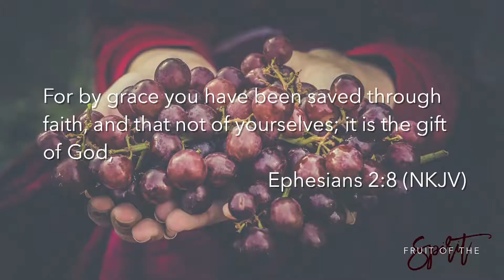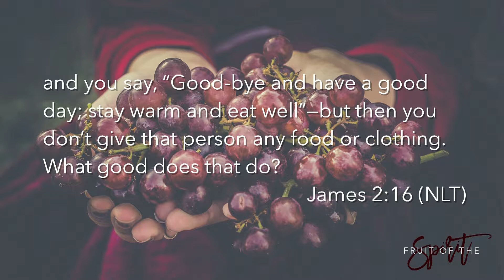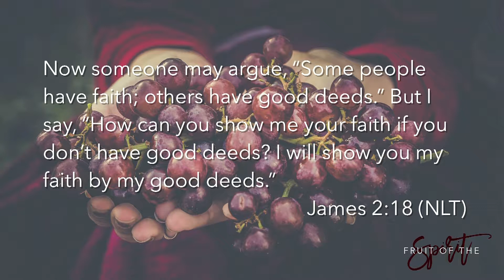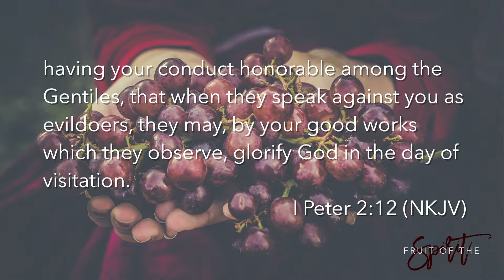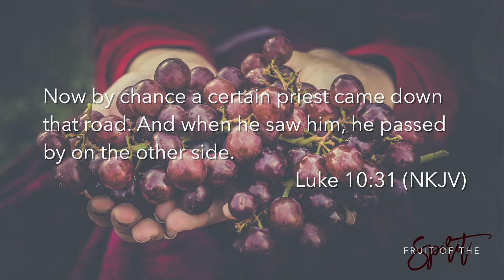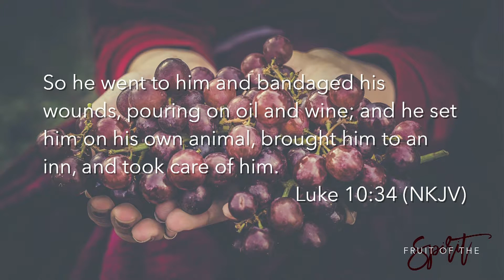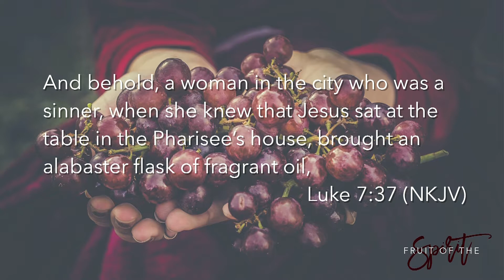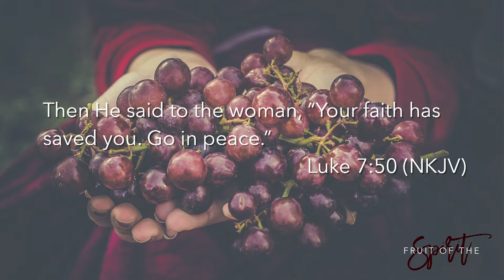11.5.17 Pastor Nate Rauschert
11.5.17 Pastor Nate Rauschert